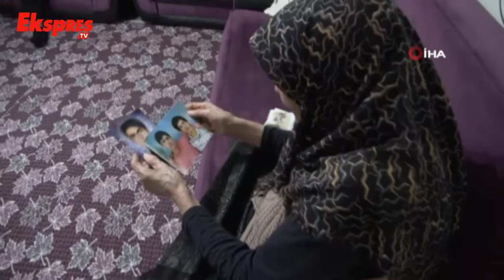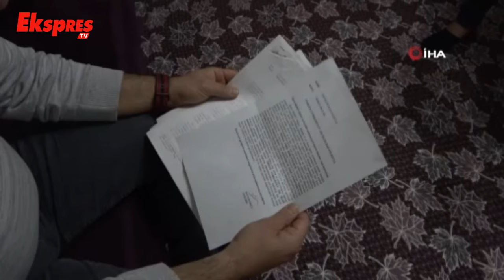23 Yıldır Dinmeyen Acı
Gaziantep’ten Londra’ya kaçak yollarla çalışmaya gitmek için evden çıkan Murat Okçu’dan 23 yıldır haber alınamıyor